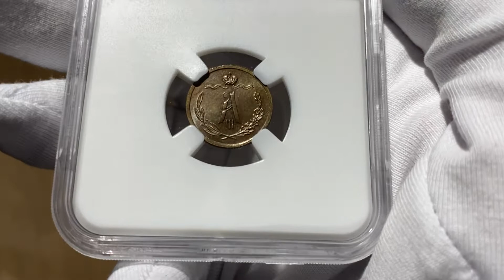Полкопейки 1889 СПБ Красная Яркий Штемпельный Блеск ННР MS64BN